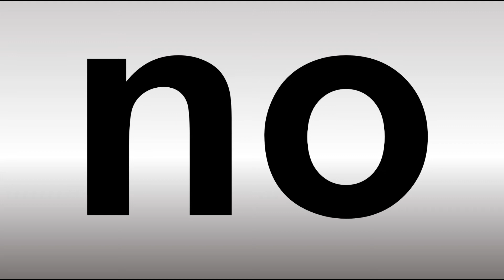How to Pronounce No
This video shows you How to Pronounce No, pronunciation guide.

00:00 - Pronunciation Intro
00:07 - How to Pronounce No